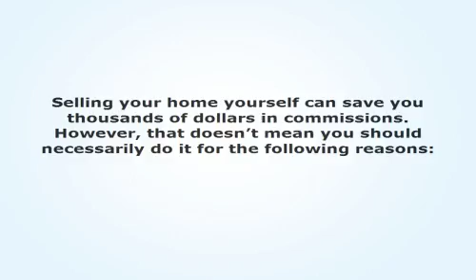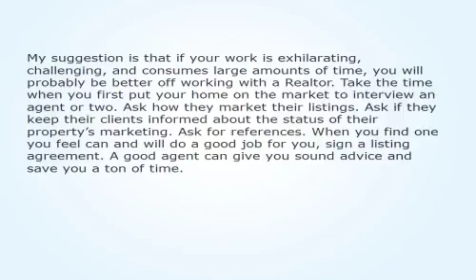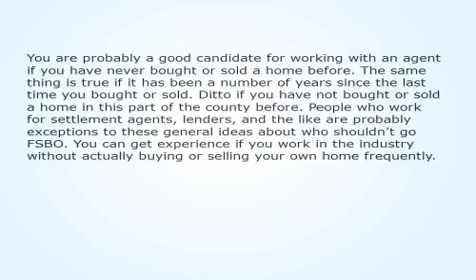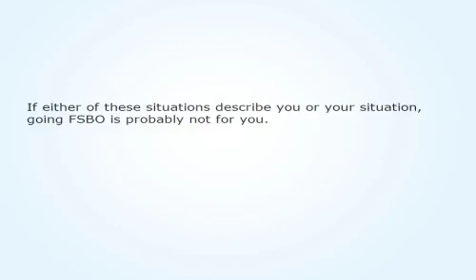Is Fsbo For You 553